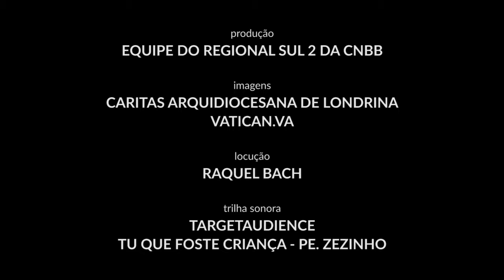Pastoral do Migrante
Trabalho da Pastoral do Migrante na Igreja Católica do Paraná!

CNBB - Regional Sul 2